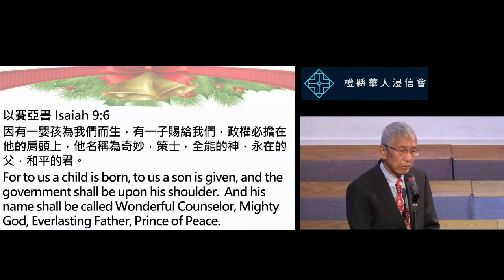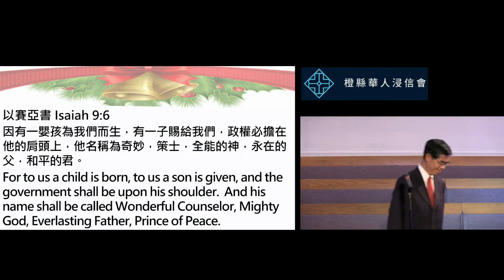2022-12-25 CBCOC 聖誕聯合崇拜Joint Christmas Service 9 Scripture Reading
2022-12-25 CBCOC 聖誕聯合崇拜Joint Christmas Service 9  Scripture Reading